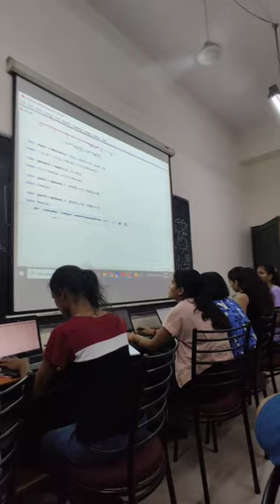Day 1/25 🌼| College Mini Vlog